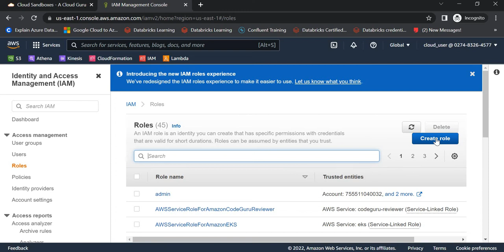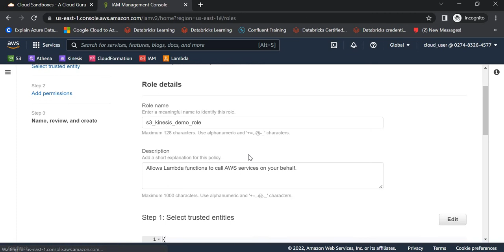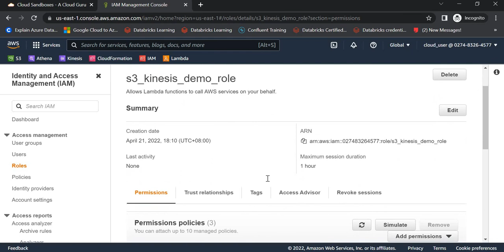S3 to Kinesis Stream using Lambda Functions - Step 1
Step1: Create IAM role for the pipeline
In this video we will create a custom IAM role for the activity. We will provide CloudWatch full access, S3 full access & Kinesis full access.